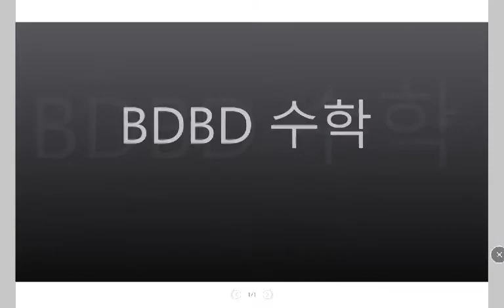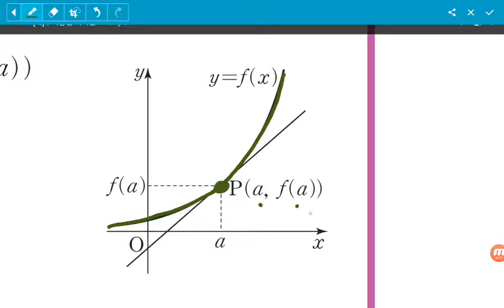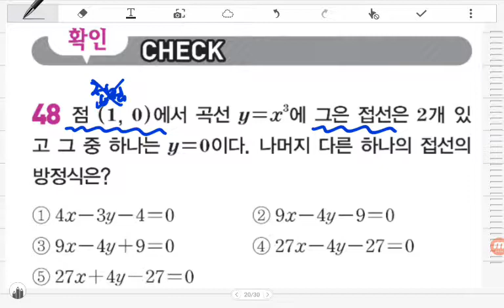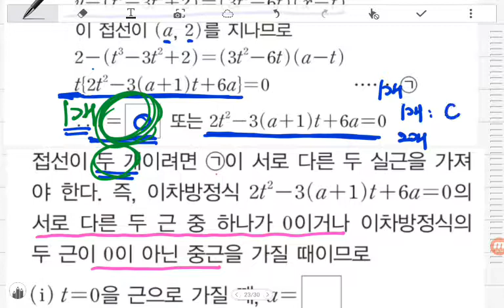[BDBD수학]수력충전 미적분Ⅰ Ⅲ다항함수의미분법 10곡선위에서의접선의방정식